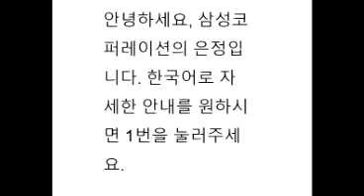Korean spam call (fake)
translation:
"Hello, this is Eun-Jeong from Samsung Corporation. For further instructions in Korean, press 1."